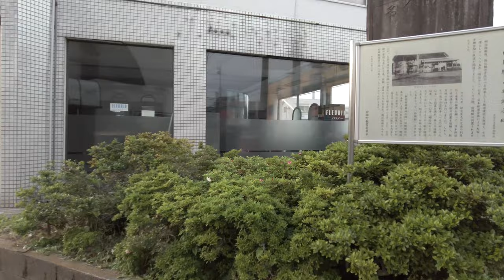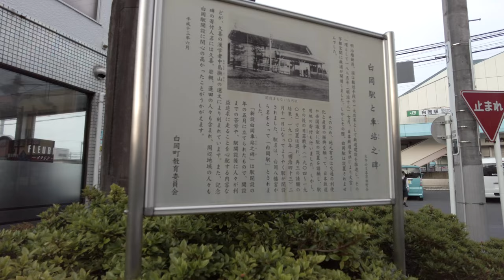⁴ᴷ Saitama: Shiraoka Station (白岡駅) / JR Utsunomiya Line : Japan Walking Tour (May, 2022)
Shiraoka Station (白岡駅, Shiraoka-eki) is a passenger railway station in the city of Shiraoka, Saitama, Japan, operated by East Japan Railway Company (JR East).

Shiraoka (白岡市, Shiraoka-shi) is a city located in Saitama Prefecture, Japan. As of 1 February 2021, the city had an estimated population of 52,431 in 21,997 households and a population density of 2100 persons per km². The total area of the city is 24.92 square kilometres (9.62 sq mi).

From Wikipedia